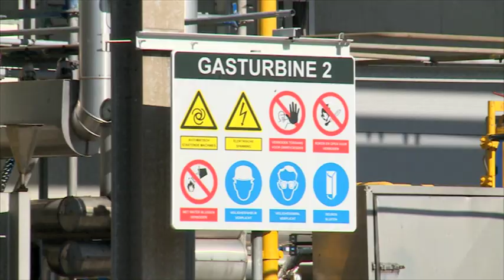Chemours krijgt gelijk